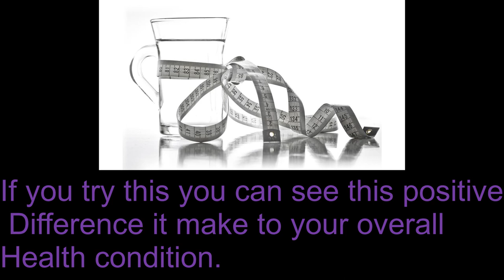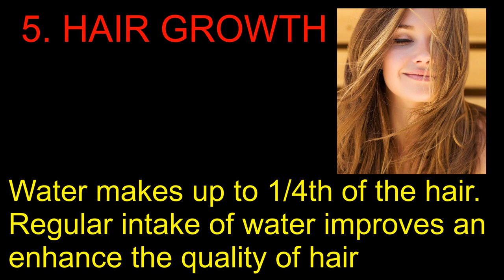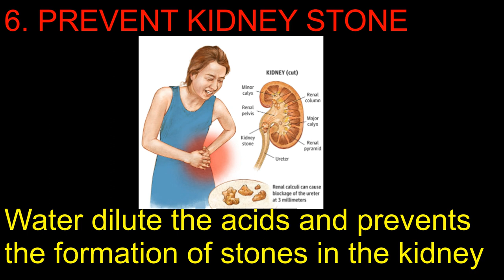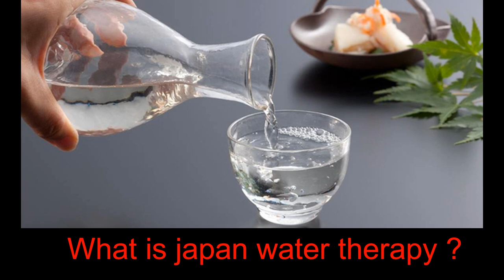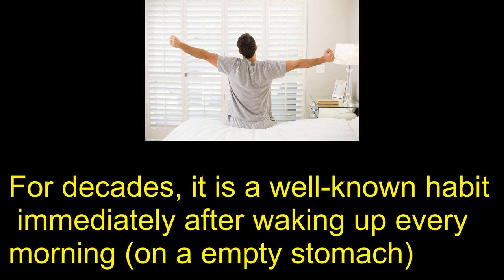Benefits Drinking water on Empty stomach in the morning - Japanese shevlogs withu#withme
You can  try this at home and see the positive difference it makes to your overall health condition.
SUMMARY
-Tons of studies have shown that the simple Japanese practice of drinking water on an empty stomach immediately after waking up every morning  has an overwhelmingly positive effect on different health conditions.

Make sure that you drink water on an empty stomach.
Apart from that, you will also get the best results when you drink water stored in room temperature.

1. Avoid headaches

I had this problem with regular headaches and this affected my work life.
The reason behind this was dehydration which I figured out later.
By drinking few glasses of water early in the morning, the problem easily got resolved.

It just took over two weeks to notice this amazing difference in my health condition.

2. Best solution for constipation

If you are suffering from constipation, you need to choose this remedy.

When you drink sufficient water on an empty stomach, it cleans the bowel and regulates the digestive track.
This helps you to get relief from constipation in a simple way.

3. Detoxifies the body

Yet another amazing benefit of drinking water in the morning is that it eliminates the toxins from the body.

While you may not be able to physically see the toxins getting removed from your body, the effect will be clearly visible in your overall health condition.
You will notice a clear difference in the health of your skin and hair.

4. Improves metabolism

This simple technique also boosts the overall metabolism of the body and provides sufficient energy.
The red blood cells get stimulated when you drink water and this can have a positive impact on the overall energy levels.

It also results in better digestion and your body will be able to extract nutrients in an effective manner.

5. Good for the health of your hair

Remember that 25% of our hair is made up of water and you need to consume water regularly for healthy hair.
In this regard, it makes sense to drink water on an empty stomach in the morning to get appropriate hydration.
This can show good results for your overall health and your hair will become strong in due course.
You can even notice positive difference within few weeks after starting the therapy.

6. Excellent for preventing kidney stones

This prevents the occurrence of kidney stones by a huge margin.
When you consume water on an empty stomach, it dilutes the acids in the body and this can prevent the formation of kidney stones.
Lose weight and strengthen immune system
You will be surprised to know that I was able to lose weight by drinking water on an empty stomach.

This gives very good result when you choose the early morning hours as your body will be very receptive in this stage.
It can easily flush toxins in this manner and provide immunity from different infections and diseases.
This can burn fat effectively and help you to reduce the body weight.

7. Reduces acidity levels

Remember that acidity can lead to various other complications and you have to control them to keep your body in good health.
One of the easiest things you can do in this regard is to drink water early in the morning as this can dilute the acids and help your body to maintain the appropriate pH balance.

This helps you to get rid of Acid Re flux problems and you will not have issues with indigestion.
Many people suffering from heartburn and other symptoms after eating food can benefit a lot by choosing this method.

stay safe, Break the chain